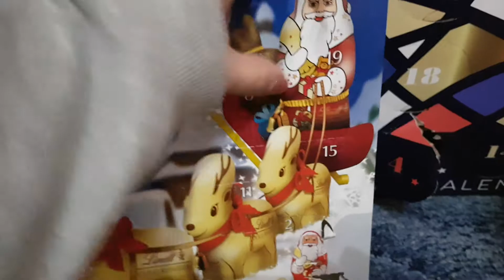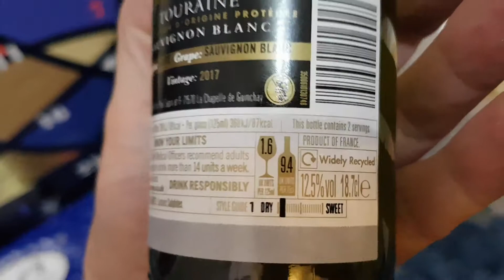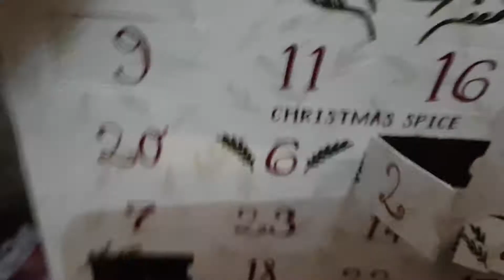Beerwulf, Aldi wine, Sainsbury's Gin, Lindt chocolate and the candle one. Advent calendar opening